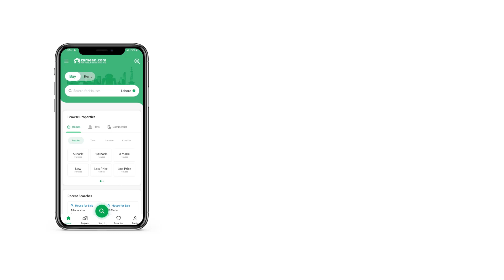5.5 MARLA FLAT FOR SALE IN G-15 ISLAMABAD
ZARKON HEIGHTS 1 BED FLAT FOR SALE
Brand New Luxury Apartments,
2 Bed Room,
2 Bath Room,
619 Sq Feet,
Ma Tv Lounge,